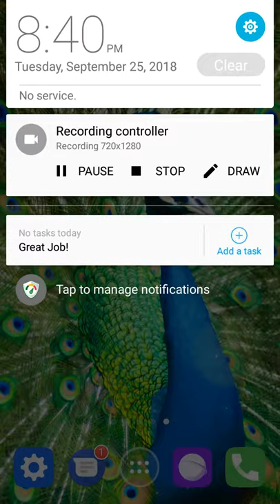peacocks wallpaper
this application is peacocks wallpaper

set the peacock live wallpapers app as live wallpaper to decorate your phone. downloads peacock live wallpapers from our store page. we have the best collection of free peacock wallpaper. you can also download other live wallpaper in case you don’t find this lwp suitable for you, we had a vast lwp collection for your smart phone so, check the breathtaking image for your smartphone background, and you will fall in love with your mobile phone again because of free peacock wallpaper. the wallpaper contain beautiful live wallpaper of an exotic birds.

the peacock is considered to be a bird of protection and safe guarding. this bird background is also valued as a protection for the psychic self. there has been lore that writes that to have a peacock feather within the home this helps to safe guard any of the energy in the environment. i personally have always had peacock feathers pigment in my home, even when i was a child in my room. i also know that some native people also use the peacock feathers in fans and some crafting. while i have heard some individuals speak of not having them in the home but i can say that nothing has never come about for me. i found the falling feathers and consider them to be a gift from the creator. the idea that peacock feathers are bad luck is traced to a superstition that began in ancient times in the mediterranean, where the eye-like markings on the end of peacock feathers are called the evil eye. the evil eye markings are said to symbolise the ever-watchful eye of the goddess lilith, who is believed to be either a demon or a dark goddess, depending on the source. at least one ancient text described her as a dark spirit with an uncontrollable and dangerous desire, said to have fertilized herself with male to create demons and believed to be the mother of hundreds of demons. no matter the source, she wasn’t someone you would mess with, and she was known for wreaking havoc.

feature:
- no ads
- 1 amazing cinematograph live wallpaper for your phone!

note:
- we do not issue refund outside of store

bird background
beautiful live wallpaper

love birdies
memory birds

exotic birds
falling feathers
pigment
tail
feather
peacock live wallpaper